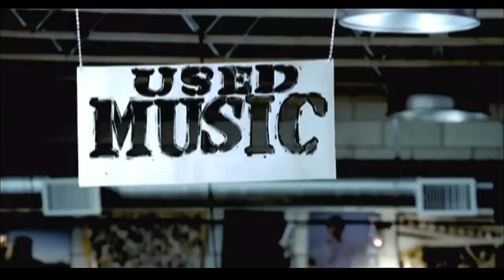DO THE RIGHT THING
CD Store